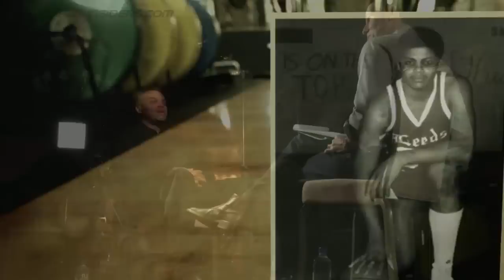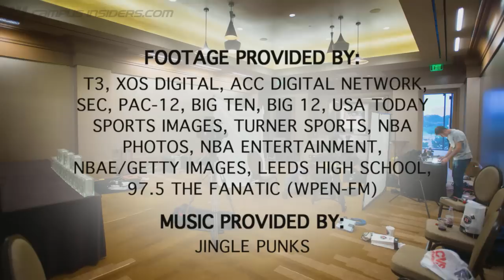The Seth Davis Show | The Moment Charles Barkley Realized He Was An NBA Player (1.3) |CampusInsiders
Charles Barkley talks about the advantages of being 5'10" as a point guard in high school and the moment he realized he could become a professional basketball player.